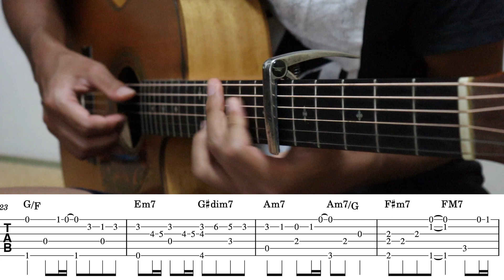はつこい 五等分の花嫁 エンディング ソロギター ギター解説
五等分の花嫁は良いアニメです！ふざけすぎず、真面目過ぎず、ギャグすぎず、かわいらしい！
今回音を２つのマイクで録音してみましたが、失敗しました！

アコギ力向上委員会 の【まくたのさ】です！
弾き語り、ソロギターなどに必要なアコギテクニックの
演奏や解説をしていきます！
指弾き、アルペジオ、スラップ、特殊奏法なども解説します！
タブ譜や楽譜も販売しています！
Twitter アカウント「まくたのさ」@kapo00202もよろしくお願いします！